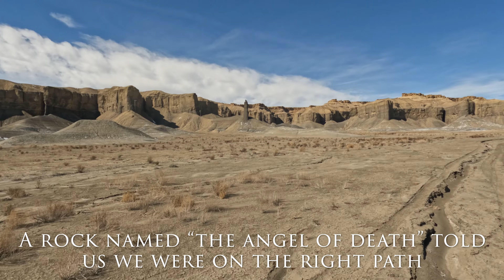The Spire (aka Long Dong Silver)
This is an adventure we had in the badlands of Utah, visiting The Spire. This isn't part of any park. It is on BLM land. It is hard to get to. I call it "The Spire" because rock climbers gave it the rather undignified nickname of "Long Dong Silver". The place is spectacular and deserves a better name.